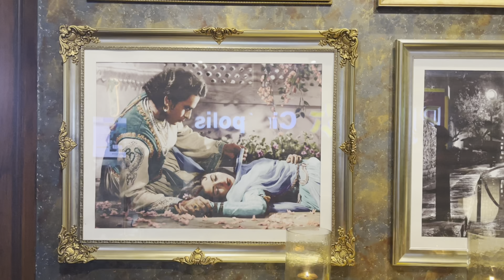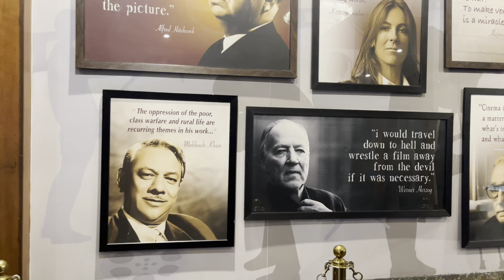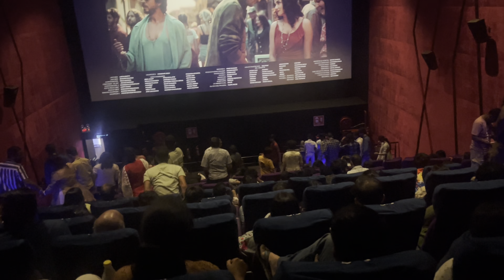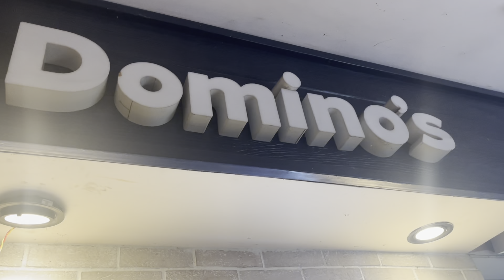Jawan movie 😍😍VIP seat se 😍maza aa gya 😍jawan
jawan movie
jawan,jawan review
jawan public review
jawan trailer
jawan reaction
jawan movie update
jawan song
jawan movie song
jawan teaser
jawan news
jawan movie ratings
jawan full movie
jawan srk
jawan hindi review
jawan critics review
jawan movie public review
jawan 2023
jawan public reaction
jawan trailer reaction
jawan trailer review
jawan movie songs
jawan audience reaction
jawan booking